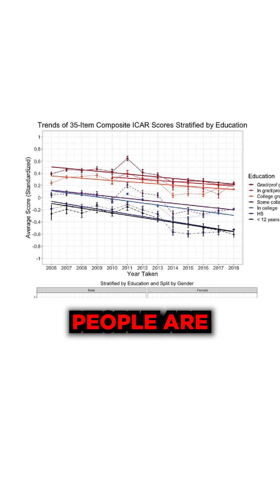Neuroplastic Work REQUIRED at Last Stages of PFS Recovery